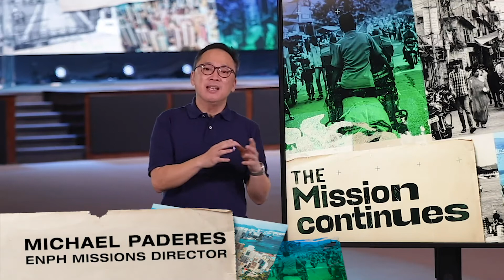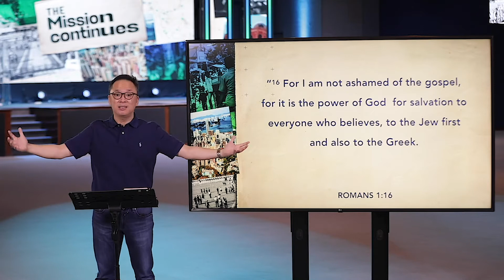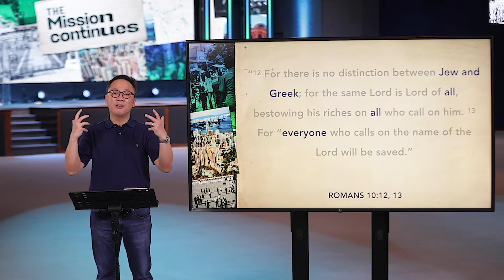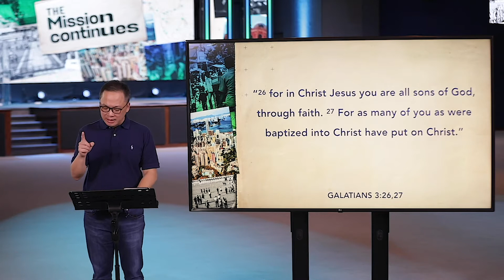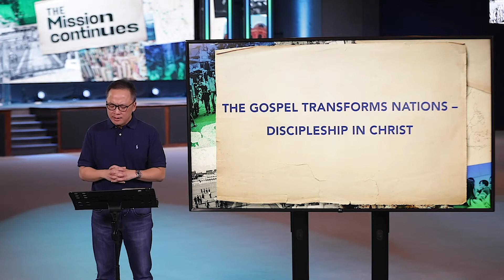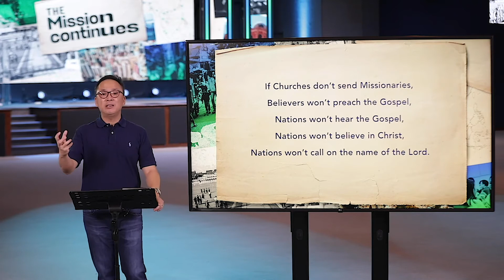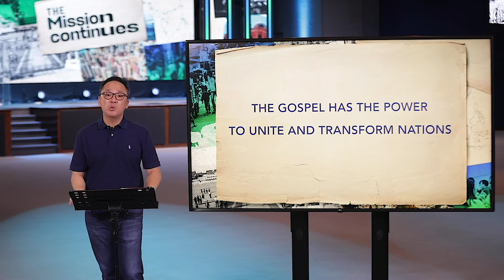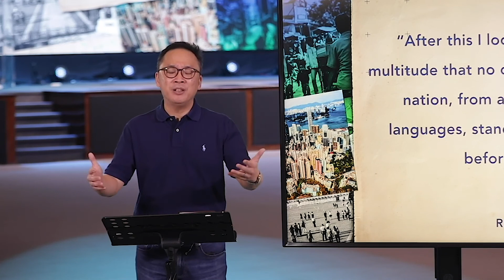The Mission Continues Week 1 | Pastor Michael Paderes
What do we pray when we don't know what to do?

   * Need Prayers?
   * Join our Midweek Prayer Meeting via Zoom
   * Join a Victory Group Online
   * Victory Santa Rosa Youtube Channel
   * Give tithes online
   * Victory Santa Rosa Kids Church
   * Every Nation Campus Santa Rosa